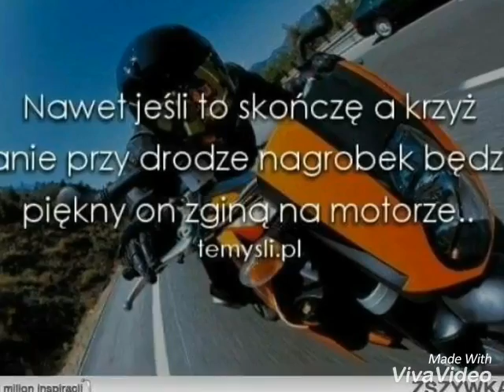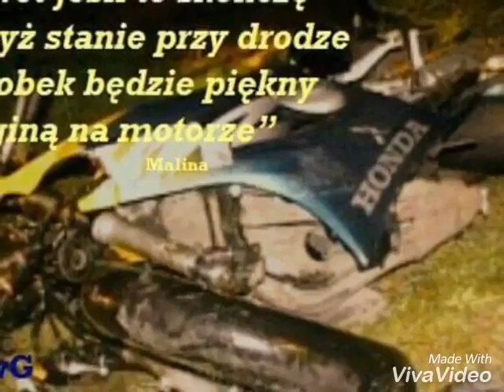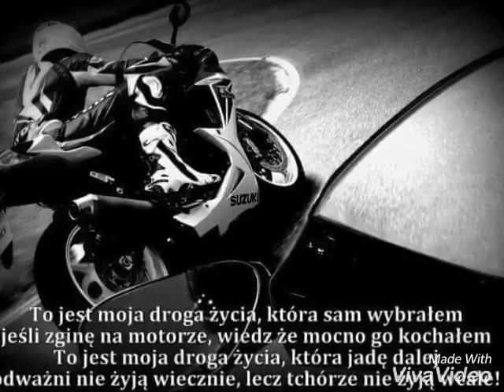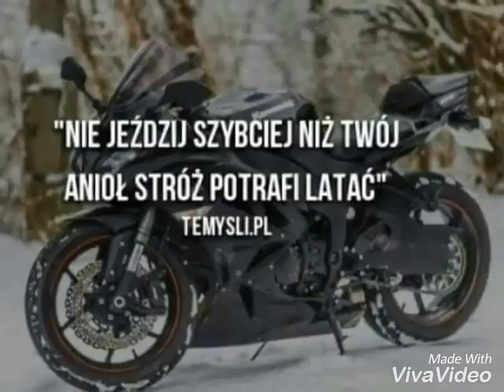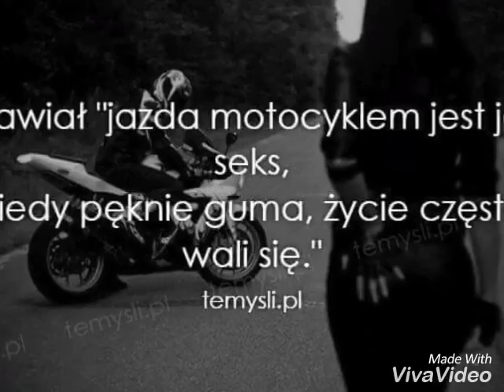Motocykle- śmiertelna pasja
Pierwszy filmik o tej tematyce :)
10 łapek i jedziemy z następną częścią!